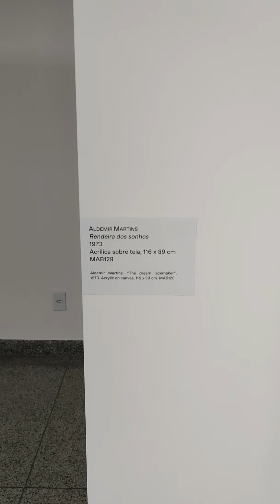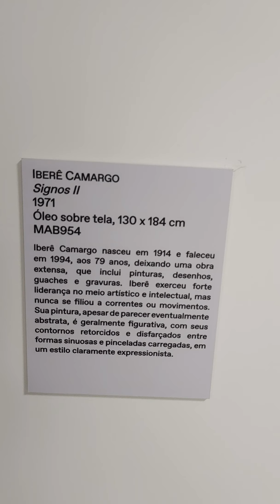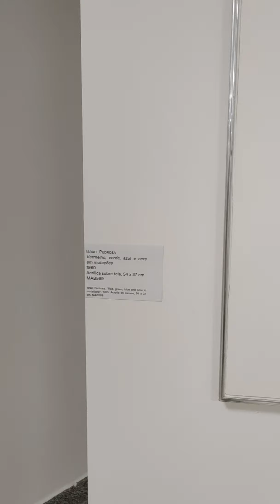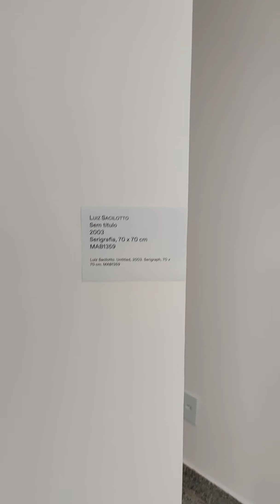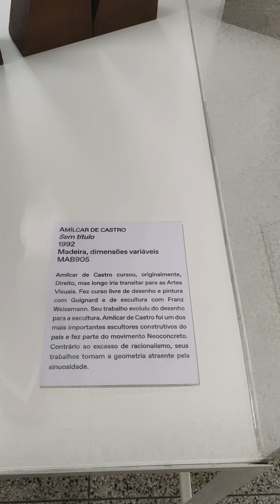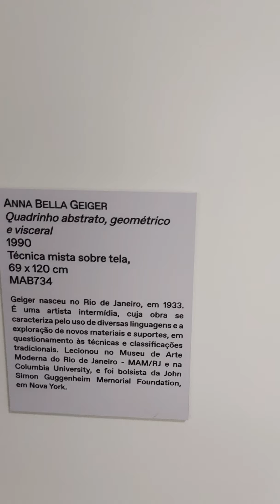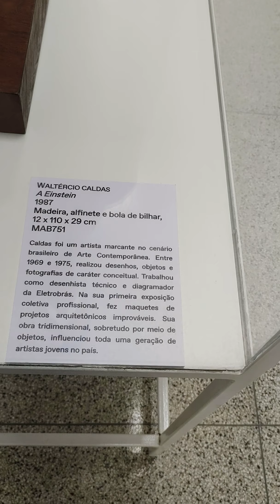PONTOS TURÍSTICO DE BRASÍLIA